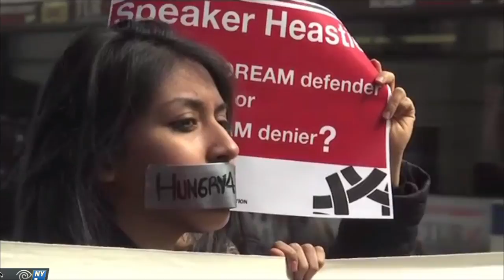CAIR-NY's Albert Cahn responds to Donald Trump's election.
CAIR-NY's Director of Strategic Litigation speaks to NY1 about the impact of Donald Trump's election.